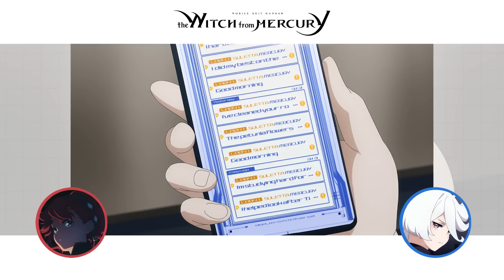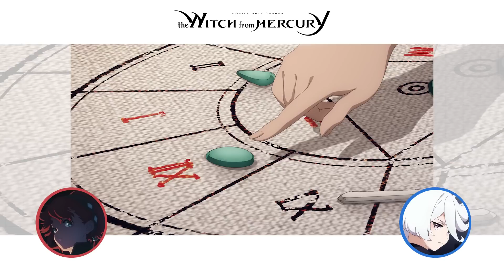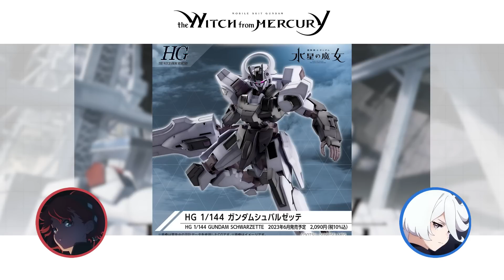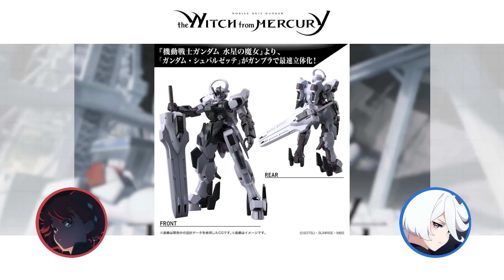[秋番] 謝謝你大河內老師!我的PTSD都回來了，直接憂鬱兩週... 機動戰士鋼彈-水星的魔女 第17話 捏它.感想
《機動戰士鋼彈 水星的魔女》第17話 (繁中字幕 | 日語原聲)【Ani-One】
《機動戰士鋼彈 水星的魔女》台灣官方網站

Chapters章節:
0:00 前言
0:50 蘇萊塔
3:22 米奧琳涅
5:38 古爾
9:30 普洛斯佩拉
11:20 戰騎鋼彈
12:31 感想